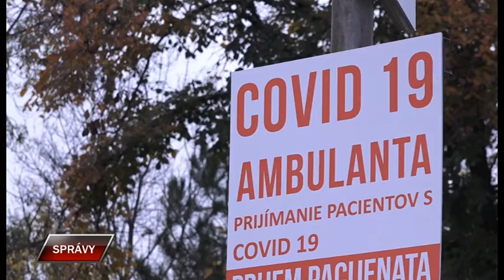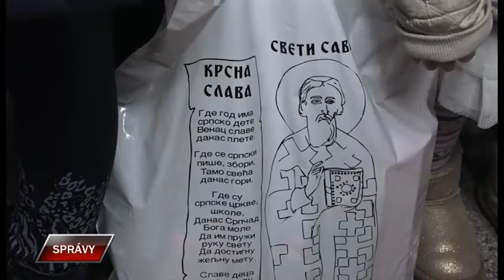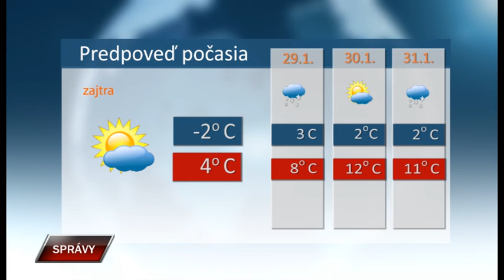Spravy 27 1 2021